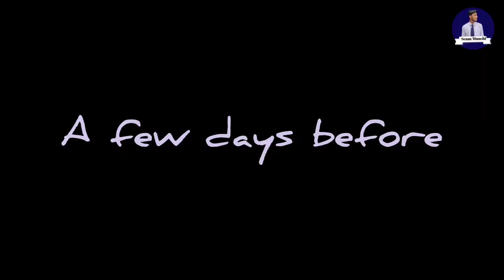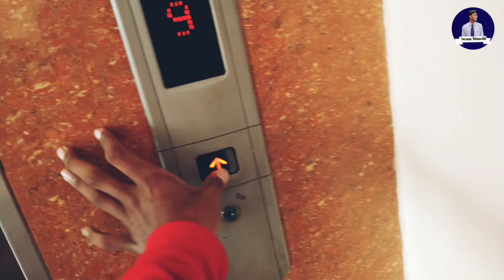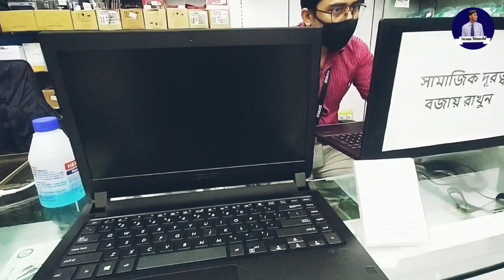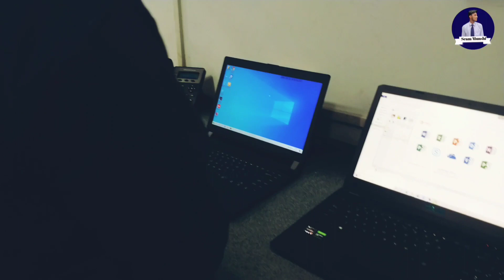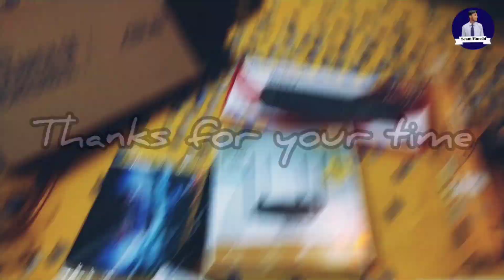||2021 সালে এসে ল্যাপটপ নিলাম||Seam Munshi vlog||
Enjoy and thanks for your valuable time.